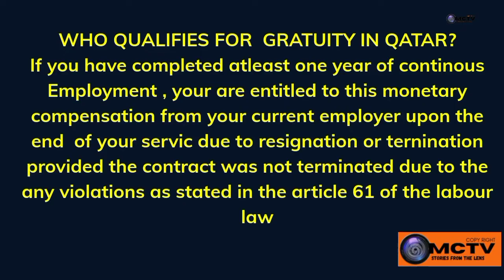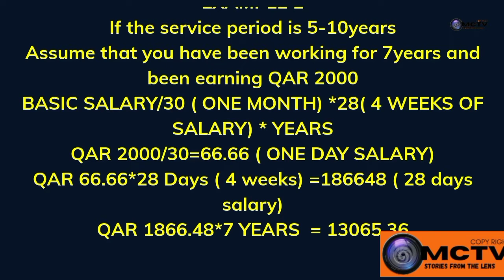HOW TO CALCULATE GRATUTITY , END OF SERVICE BONUS IN QATAR, FEW STEPS TO FOLLOW / MEXCREATIONTV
addition to any amounts due to the Worker at the end of his/her term of service, the Employer shall pay an end-of-service gratuity to the Worker who has been employed for a period of one full year or more as of the effective date of this Law. The gratuity shall be determined and agreed by both parties, provided it is not less than a three-week-pay for each year of service. The gratuity shall be calculated according to the period completed in the company.
Worker is further entitled to get a gratuity for fractions of the year based on the entire duration of service proportionately.
for a period of 1-2 years in the company gratuity will be 3 weeks of your salary
For a period of 5-10years in the company gratuity will be 4 weeks of your salary.
look also look at the links below for other benefits in the Qatarlabour law 2021